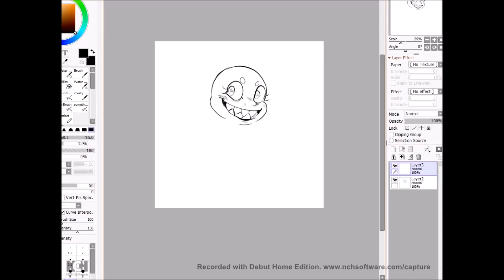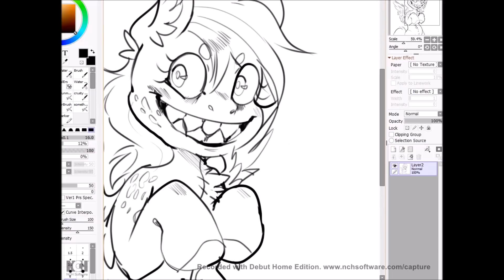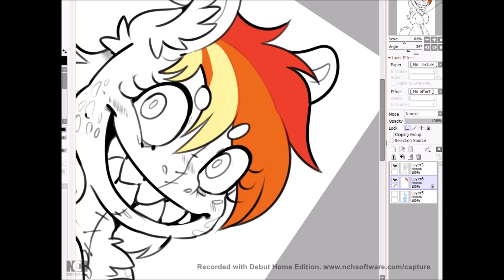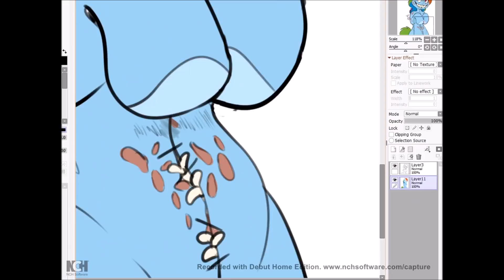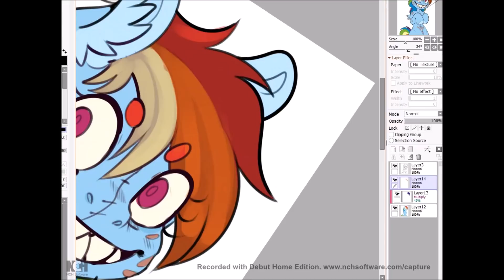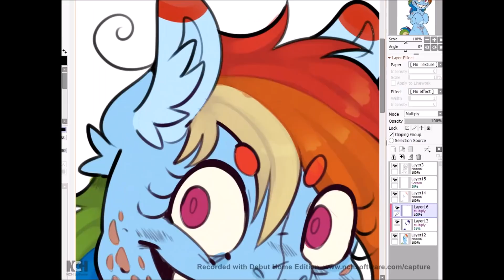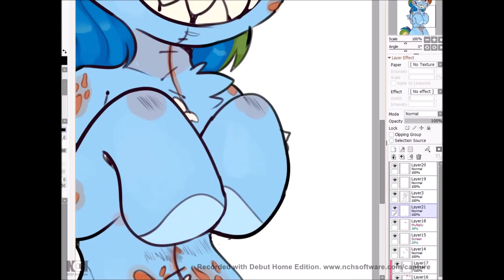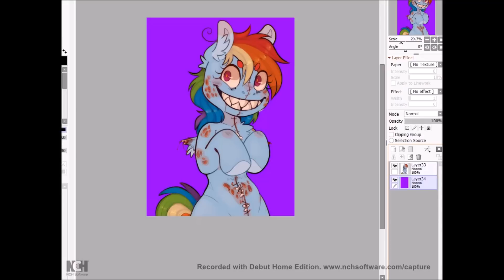[GORE] IM ALIVE - MLP SPEEDPAINT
Trypophobia warning

tried out a new style with a new brush oop